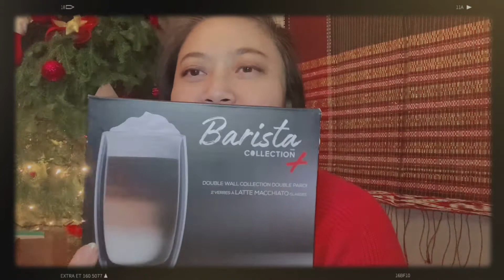TANTEDEBZ UNBOXING KADO ULANGTAHUN DAN NATAL ADA KADO MISTERIUS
Tantedebz